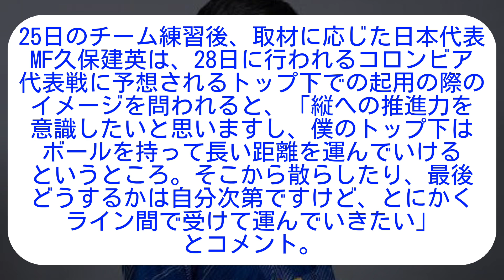【朗報】久保さん、コロンビア戦はトップ下でスタメンの模様w【サッカー2ch】